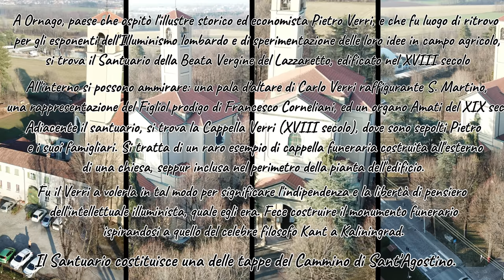Santuario della Beata Vergine del Lazzaretto Ornago MB in Volo con il Drone Sanctuary Italy